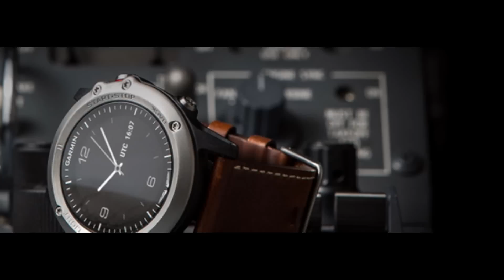Garmin D2 Bravo Watch Quick Look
A Quick First Look at the 2nd Generation Garmin D2 pilot watch, the D2 Bravo.